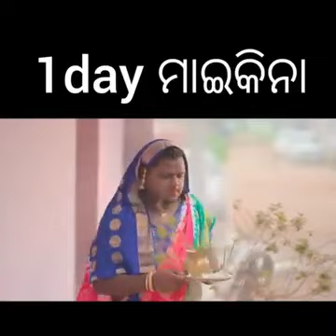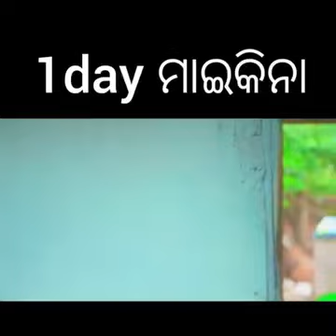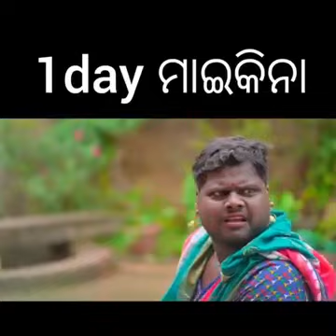ଫସିଗଲା ଅଭିମନ୍ୟୁ odia short movie କାଳିଆ ଷଣ୍ଢ କମେଡି ଗୋଟେ ଦିନ ମାଇକିନା#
acter: Kalia sandha